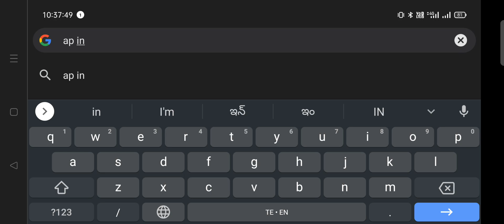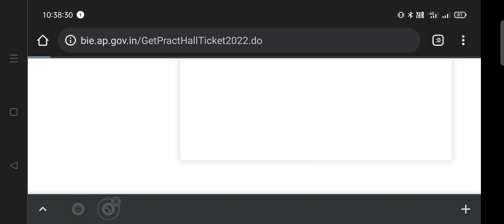how to download inter practical hall ticket 2022 || Ap inter practical Hall tickets 2022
ఈ లింక్ ను క్లిక్ చేసి డౌన్లోడ్ చేసుకోండి..
మొదట లింక్ ను క్లిక్ చేయండి.తరువాత డెస్క్ టాప్ సైట్ ఆన్ చేసుకోండి..తరువాత hall ticket నంబర్ ఎంటర్ చేయండి చేసిన తరువాత ఎంటర్ చేసి  మీ hall ticket download చేసుకోండి.

ap inter 1st year hall ticket 2021 download link,
inter hall ticket download ap,
ap inter results without hall ticket number,
how to get ap inter hall ticket number by name,
ap inter results 2021 without hall ticket number,
ap inter hall ticket 2021 download